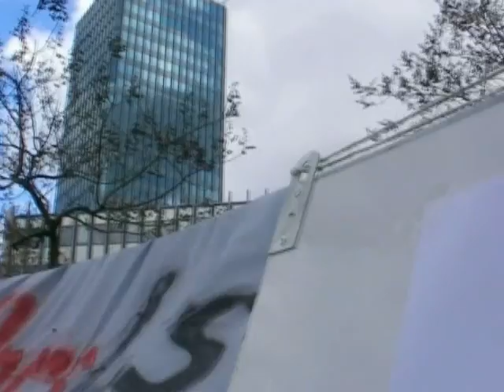Le GPS hors les murs, place Jussieu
L'UFR de physique, hors les murs, place Jussieu, le 3 mars 2009.